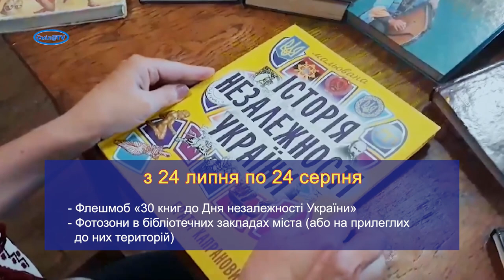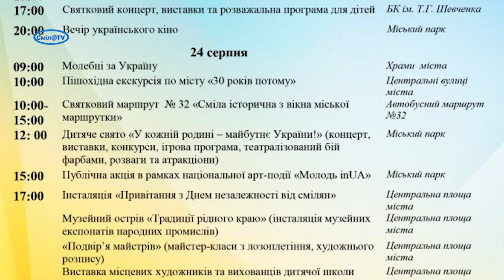Святкова програма до 30-ї річниці Незалежності України